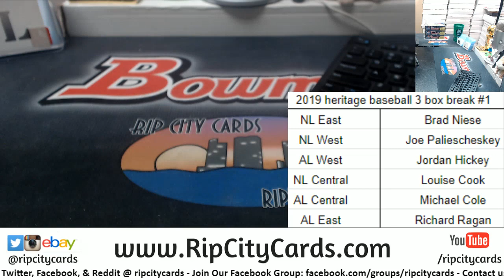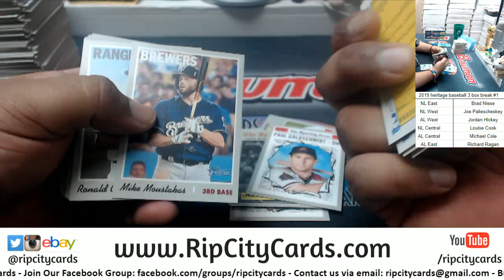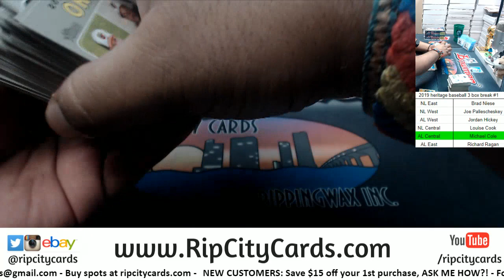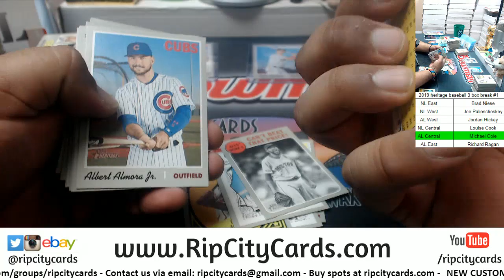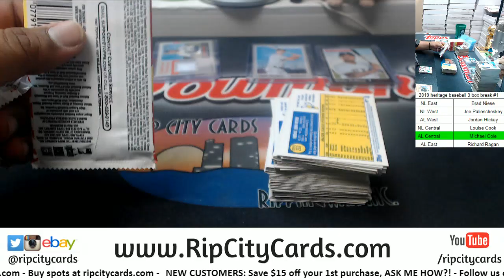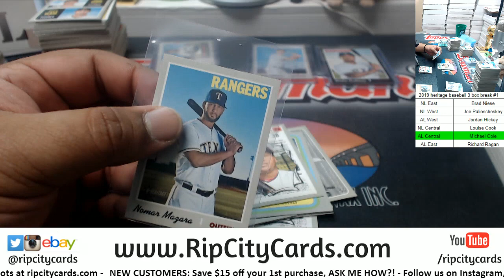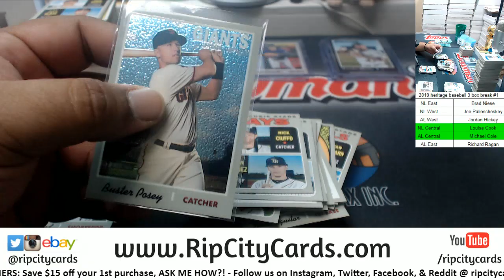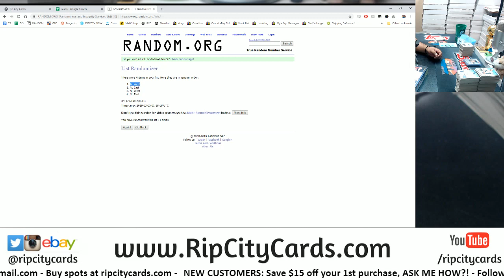2019 Heritage Baseball 3 Box Random Divisions RCC